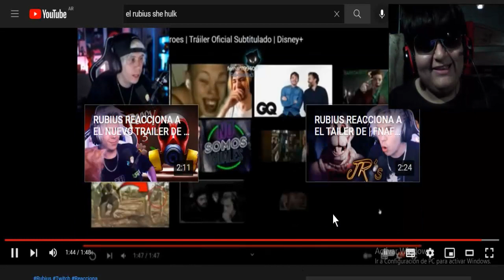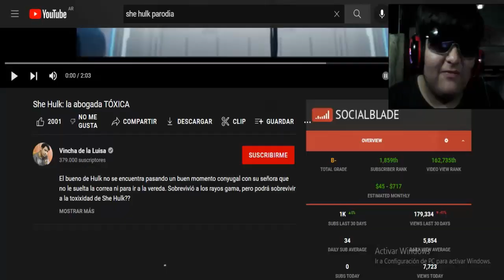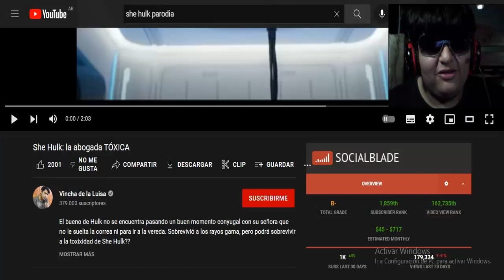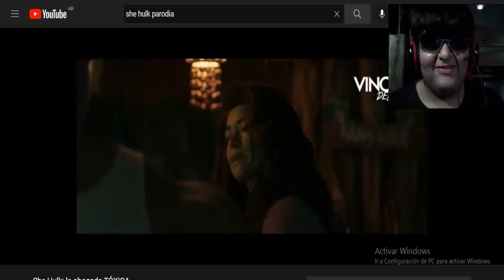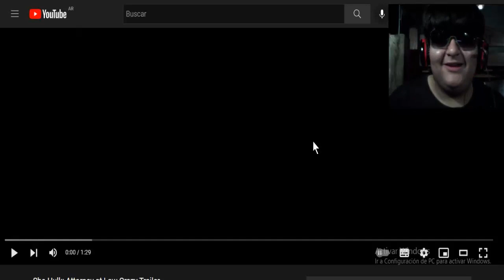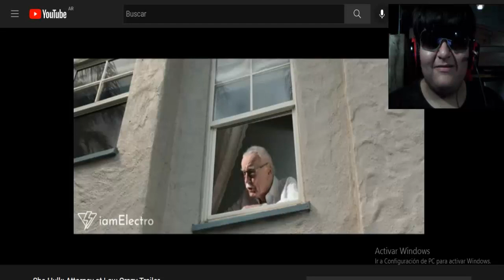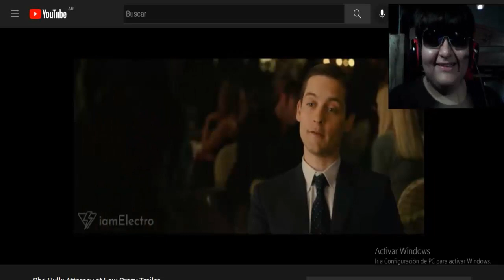She-Hulk La Polémica Seríe de Marvel, XD